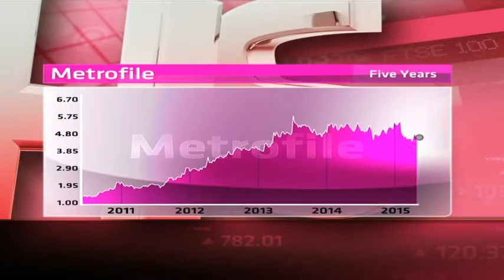Metrofile - Hot or Not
Metrofile focusses information and records management services and equipment. The company has a market cap of R 1,9 billion, a price to earnings ratio of 13.1 and a dividend yield of 3.78 per cent.